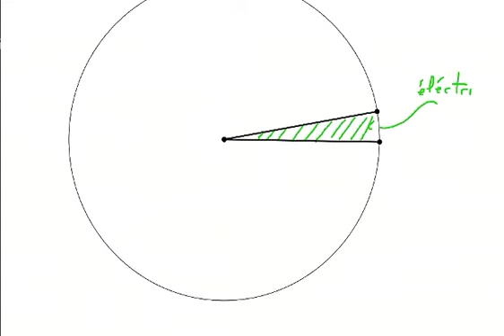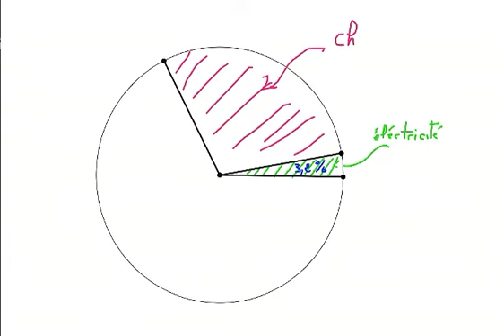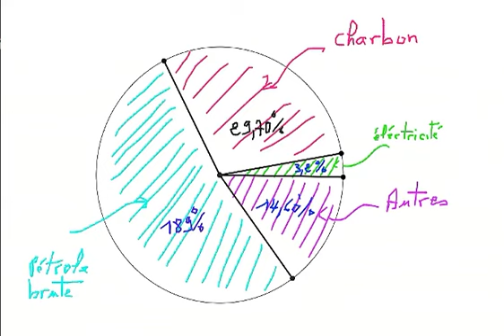Exercice21 sur le cours des statistiques tronc commun